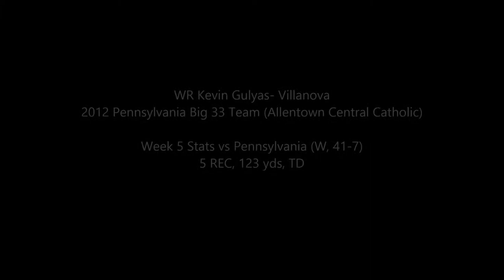Big 33 Alumni Week 5 Impact Players (Sept. 25-27)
Big 33 Alumni
RB Terry Swanson
WR Kevin Gulyas
DB John Lowdermilk